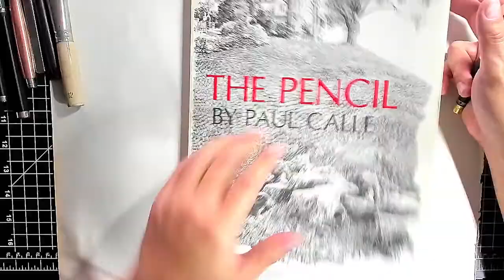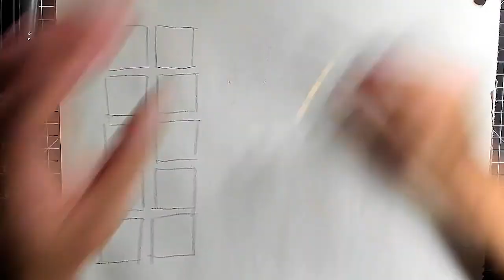Koh-i-Noor Hardtmuth clutch 5.6mm Versatil 5321 Demo in Figure Drawing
Una Forma de usar el Koh-i-Noor Mechanical Drop Clutch Lead Holder Hardtmuth Versatil 5321 with 5.6mm x 80mm Lead, Black with Gold Clip para el dibujo de la figura humana.

TetherPro USB-C to 3.0 Micro-B Right Angle - 15'
Shoot with: canon 7D Mark II,
Gopro 8
Logitech Brio Ultra HD Webcam
Mic Samson G-Track USB Condenser Mic
Editition in:
Wacom Citiq 22"
Sketchbook pro
Ligthroom 2020
Photoshop 2020
Canon Eos Utillity 3